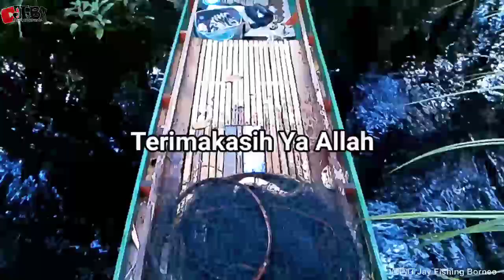CARA ORANG KALIMANTAN MENANGKAP IKAN CHANNA MARU RED SAMPIT #29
CARA ORANG KALIMANTAN MENANGKAP IKAN CHANNA MARU RED SAMPIT

Assalamualaikum wr.wb guys.
pada kesempatan ini saya mau cek bubu peyang channa maru lagi yang ada di sungai ini. Tanpa belama lama simak videonya sampai selesai ya guys.